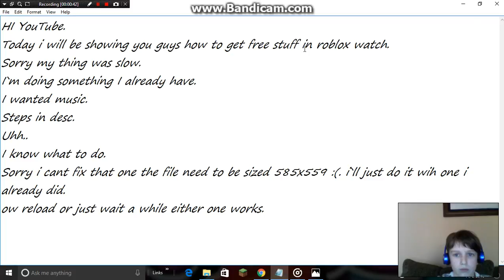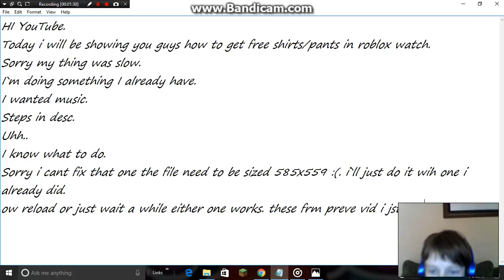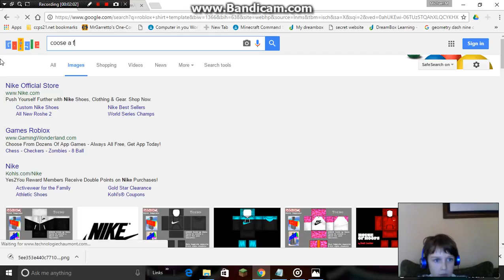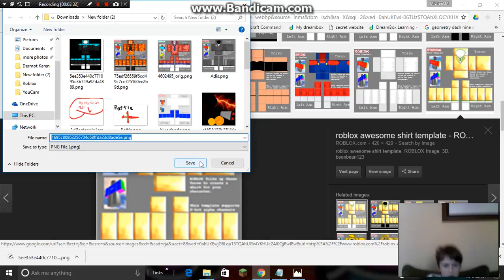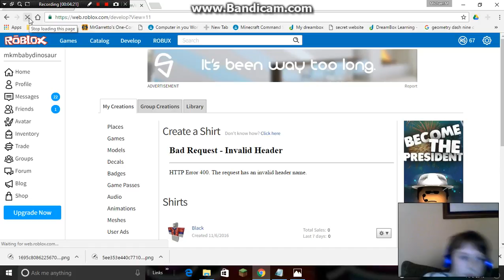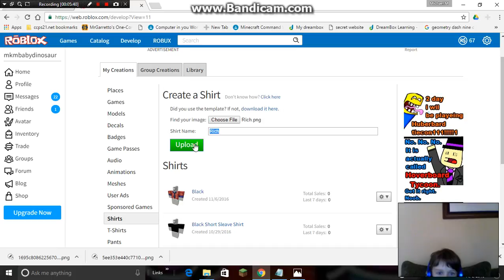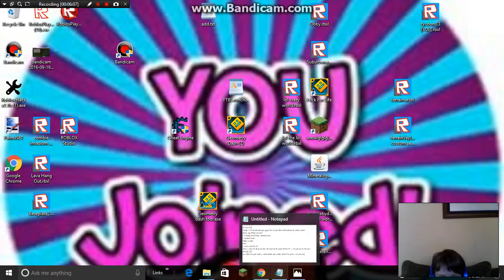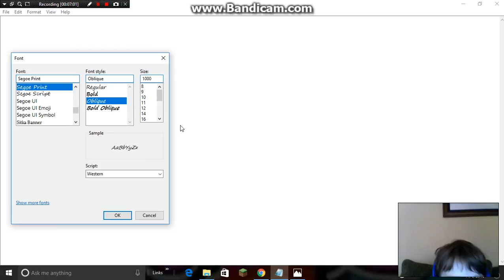How to get free shirts roblox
1.(If you have paint.net ignor this)Download paint.net
2.search the name of the shirt you want
3.left click the shirt and click(save as)
4.Then put it in a file where you can find it.
5.then go into deveop
6.Click brows or something.
7.Coose the file then Cick open
8.Finnaly click upload.